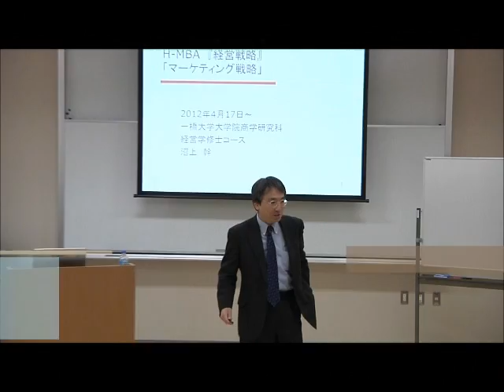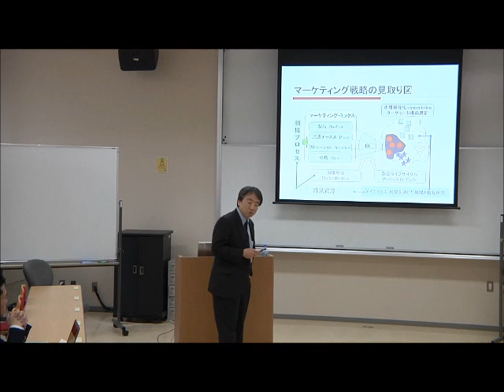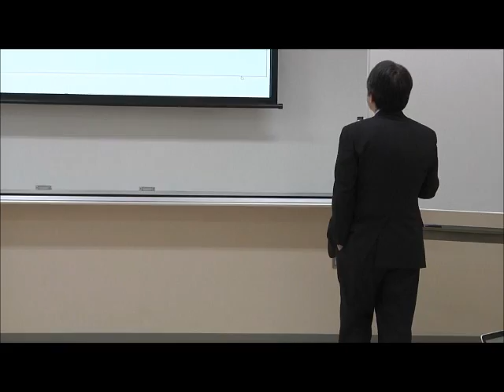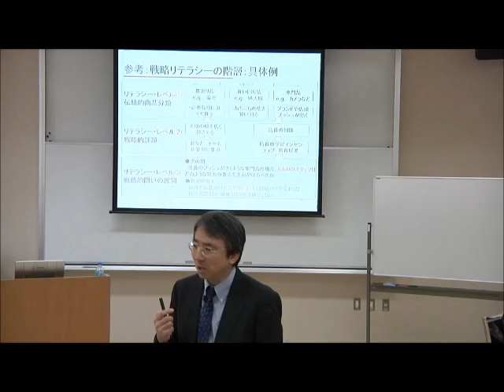HMBAコース「経営戦略」一橋大学大学院商学研究科経営学修士コース2012